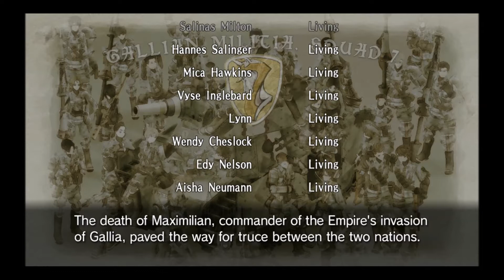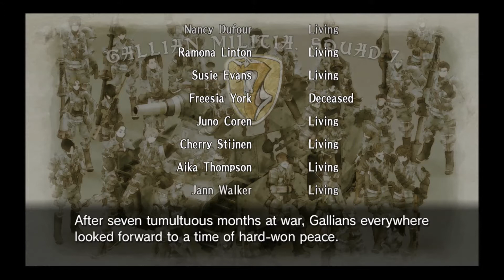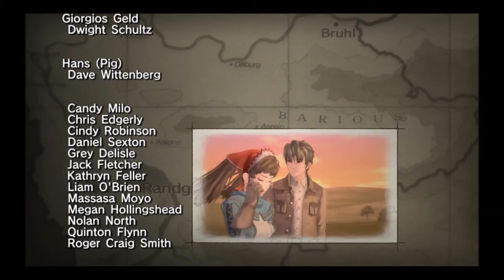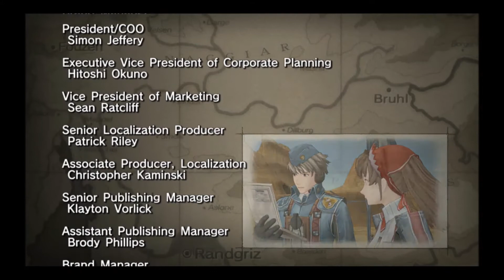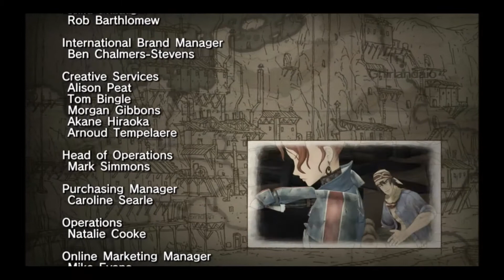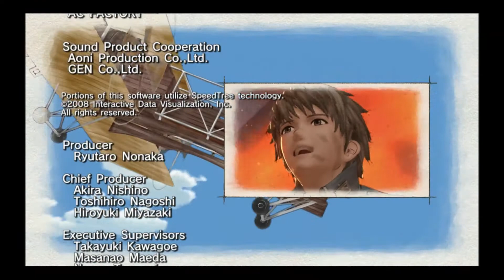Let's Play Valkyria Chronicles Part 50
Let's Play Valkyria Chronicles as I finish this fine game with a tear in my eye.